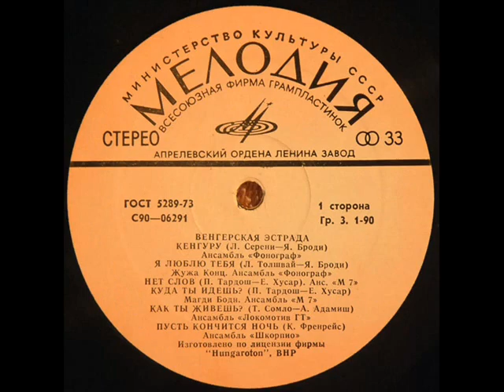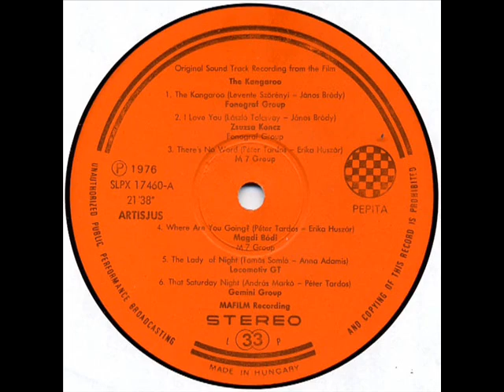Ансамбль Локомотив ГТ Дама ночи (Locomotiv GT Lady of the Night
Музыка Tamas Somlo, стихи Anna Adamis, запись 1975 года. Живопись венгерского художника Laszlo Gulyas